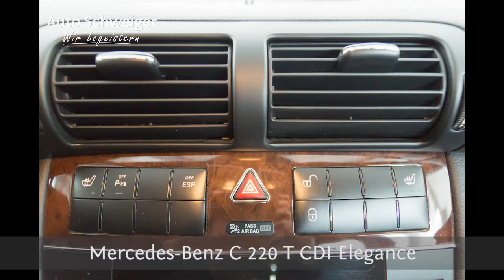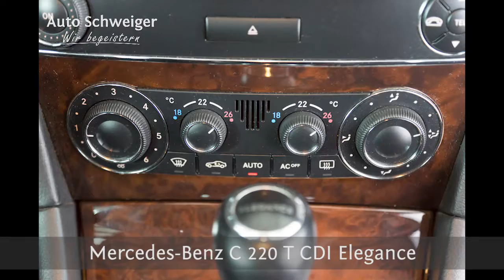Mercedes-Benz C 220 T CDI Elegance (695084)